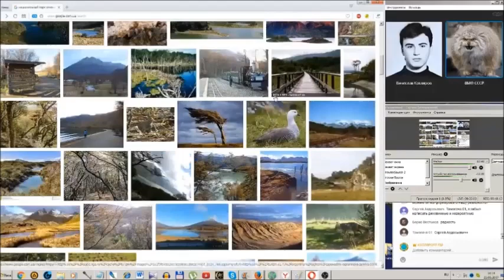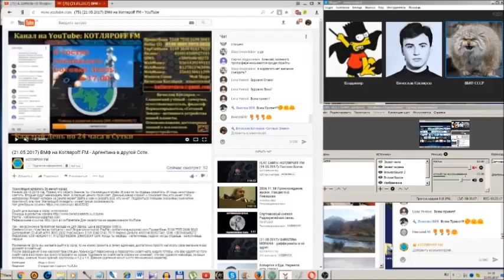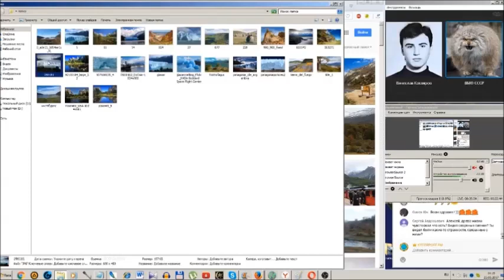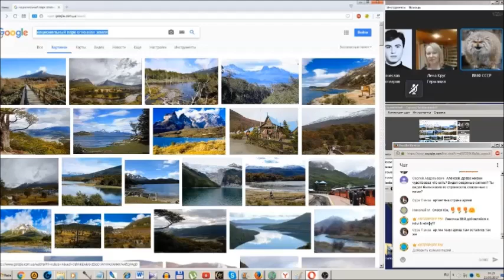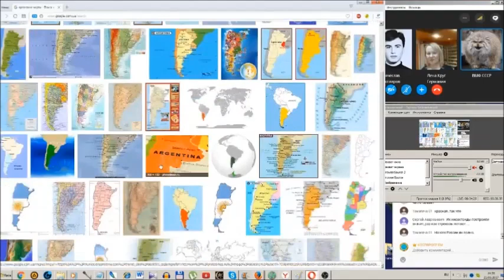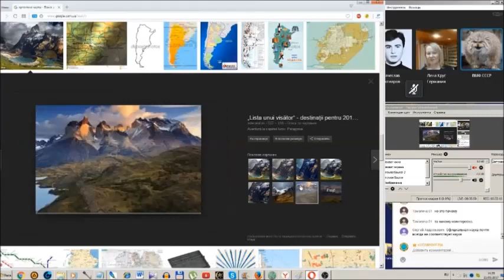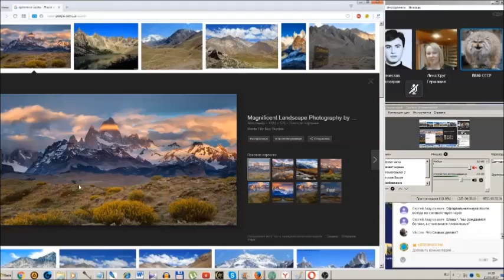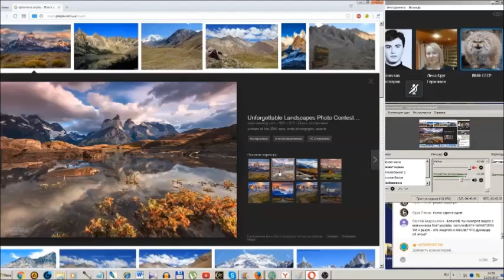Аргентина скрывает свой барьер. (Л.Д.О. 127 ч.)